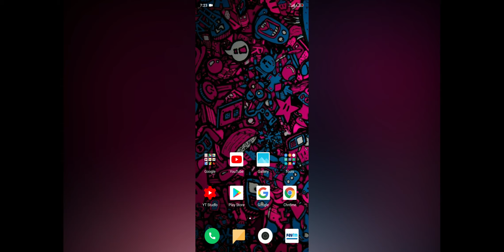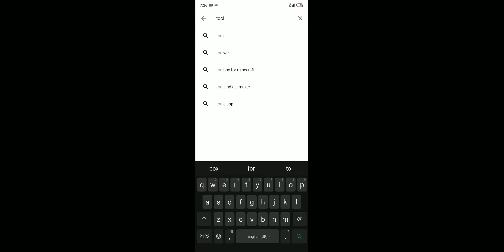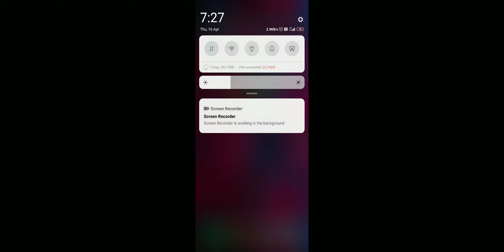how to fix license error in minecraft pe|how to fix licence error in minecraft pocket edition|hindi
join DISCORD FOR FREE!!!

MY GEARS -:
my Editing software's

ᴅɪsᴄʟᴀɪᴍᴇʀ - ᴛʜɪs ᴄʜᴀɴɴᴇʟ ᴅᴏᴇs ɴᴏᴛ ᴘʀᴏᴍᴏᴛᴇ ᴀɴʏ ᴛʏᴘᴇ ᴏғ ɪʟʟᴇɢᴀʟ, ᴏғғᴇɴsɪᴠᴇ ᴀɴᴅ ᴠɪᴏʟᴇɴᴄᴇ.ᴀʟʟ ᴄᴏɴᴛᴇɴᴛ ɪɴ ᴛʜɪs ᴄʜᴀɴɴᴇʟ ɪs sᴛʀɪᴄᴛʟʏ ғᴏʀ ᴇᴅᴜᴄᴀᴛɪᴏɴᴀʟ ᴀɴᴅ ᴇɴᴛᴇʀᴛᴀɪɴᴍᴇɴᴛ ᴘᴜʀᴘᴏsᴇs.Copyright Disclaimer Under Section 107 of the Copyright Act 1976, allowance is made for "fair use" for purposes such as criticism, comment, news reporting, teaching, scholarship, and research.